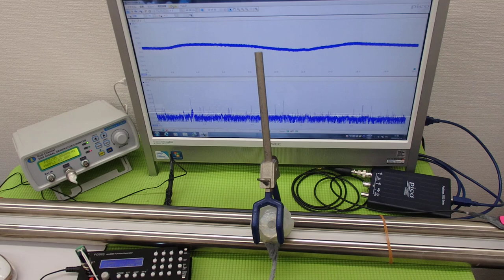超音波システムの設計技術 ultrasonic-labo